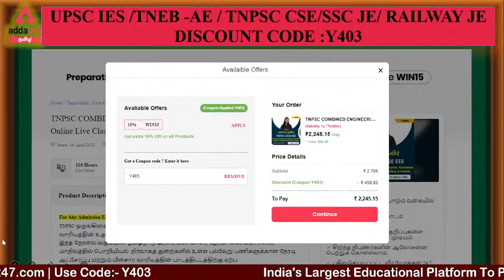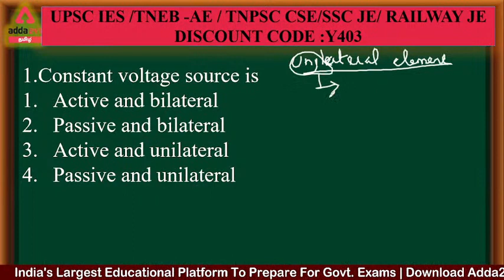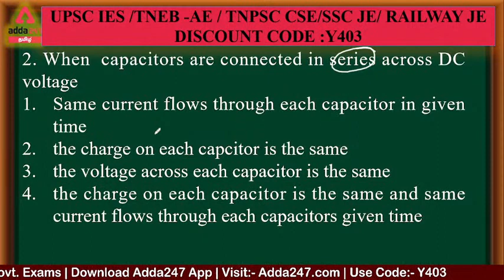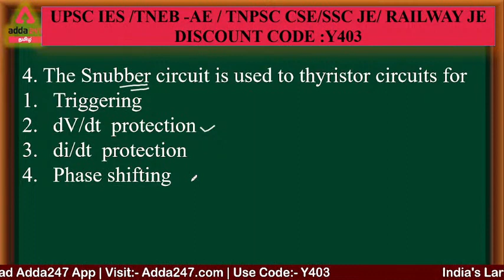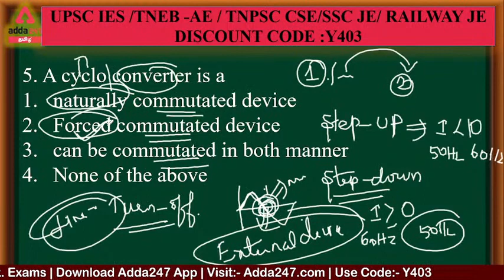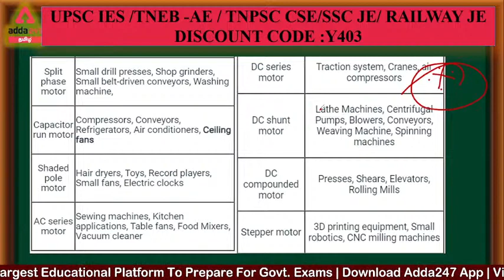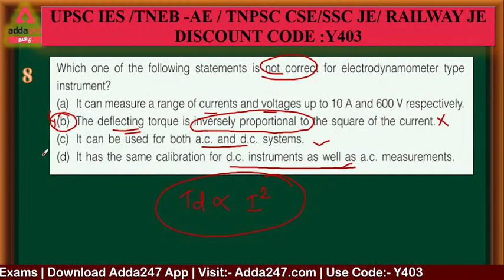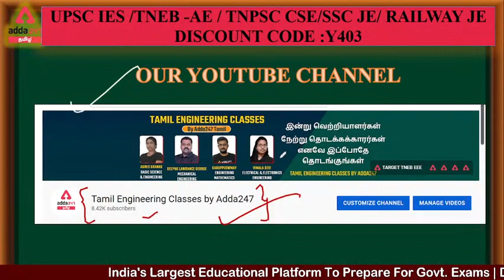TNPSC CESE EEE | Expected Questions | SET #3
This video gives you the information about expected questions for TSPSC CESE AEE exam 2022.
TNPSC CESE EEE | Expected Questions

TNPSC CESE | TNPSC CESE preparation strategy | TNPSC CESE 2022 | TNPSC CESE Exam pattern | TNPSC CESE notification 2022

Live Batches –
TNPSC GROUP 2 & 2A Video Course By Adda247 for Tamil and English Medium
TNPSC GROUP 4 & VAO Video Course By Adda247 for Tamil and English Medium